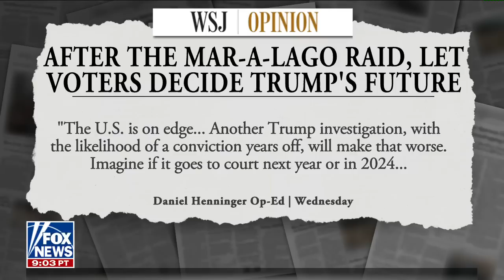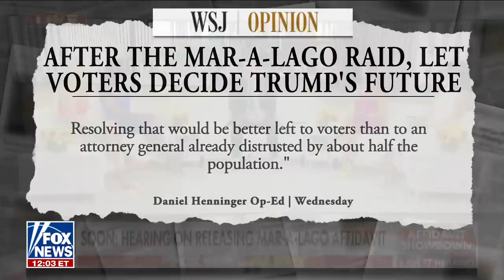Failla: This has never happened in American history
'Outnumbered' panelists discuss whether the Mar-a-Lago raid affidavit should be released ahead of a Florida judge's expected ruling.